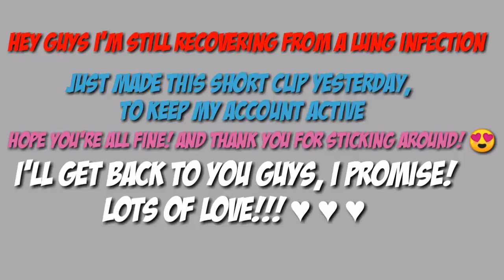Recovering from Lung infection | 12-04-2019 by Florame Boholana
Hello guys, it's me your Boholana friend, Florame,I know you're all wondering where I've been, i got sick for almost a month now, and I'm still recovering from a LungInfection, i missed doing the things that i do. And of course i miss you all. And thank you for all of you who keep on watching my videos, and even though I wasn't able to upload my daily Vlogs I still get an additional subscribers, so blessed and grateful for that. God bless you all, road to 4,000 na tayo!!!😍😍😍